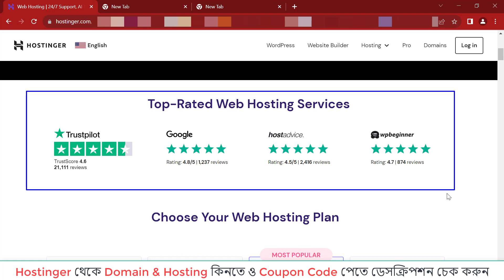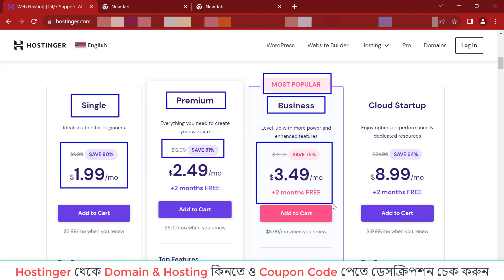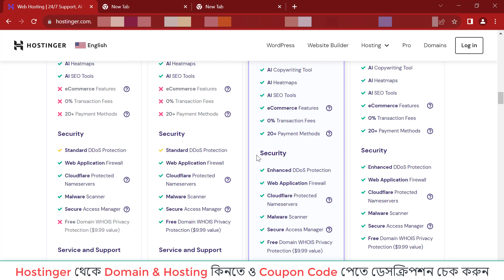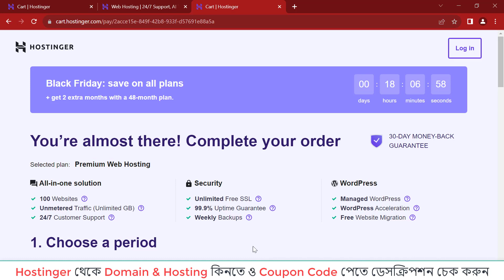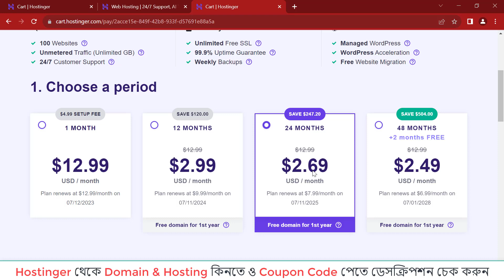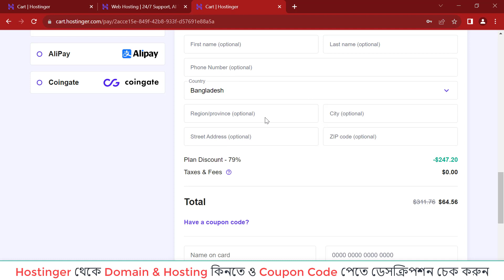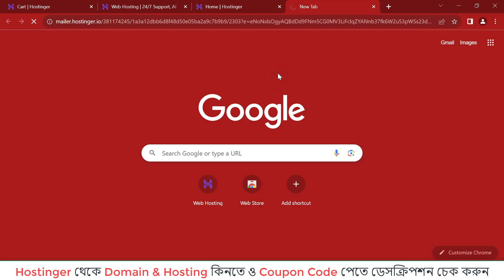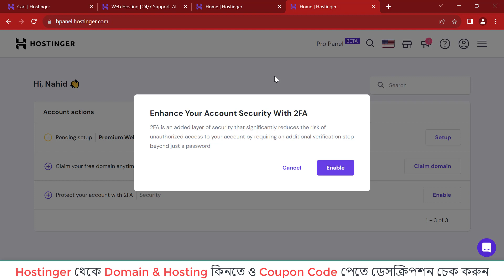Hostinger Bangla Tutorial 85% Discount | যেভাবে বাংলাদেশ থেকে হোস্টিংগার প্রিমিয়াম হোস্টিং কিনবেন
Hostinger থেকে ডোমেইন ও হোস্টিং কিনতে,  আমার সাথে যোগাযোগ করুন।

আমার কাছ থেকে যারা Namecheap & Hostinger থেকে ডোমেইন ও হোস্টিং কিনে নিয়েছে, তারা আমার সম্পর্কে কি বলে তা দেখে আসুন।

Hostinger Bangla Tutorial 85% Discount | যেভাবে বাংলাদেশ থেকে হোস্টিংগার প্রিমিয়াম হোস্টিং কিনবেন | বাংলাদেশ থেকে হোস্টিংগার এর ডোমেইন ও হোস্টিং কেনার প্রক্রিয়া। এই ভিডিওতে আমি আপনাদেরকে দেখিয়েছি বাংলাদেশ থেকে কিভাবে Hostinger থেকে ডোমেইন এবং হোস্টিং কিনতে হয়। আপনার কাছে যদি মাস্টার কার্ড না থাকে তাহলে আপনি আমার মাধ্যমে এবং আমাদের ওয়েবসাইটের মাধ্যমে ইন্টারন্যাশনাল কোম্পানি গুলোর কাছ থেকে ডোমেইন হোষ্টিং কিনে নিতে পারেন।